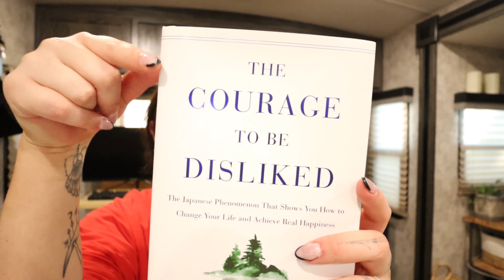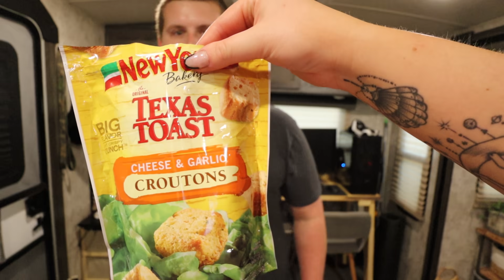WEEKEND VLOG: HIKING, FALL STARBUCKS TASTE TEST, AND HEALTHY DINNER!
Weekend Vlog!

the courage to be disliked book:

AMAZON STOREFRONT